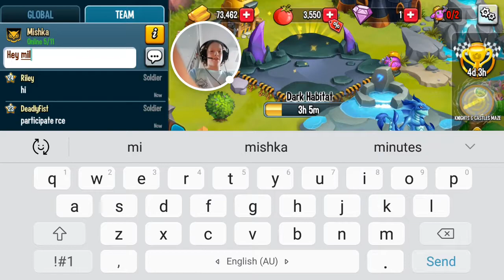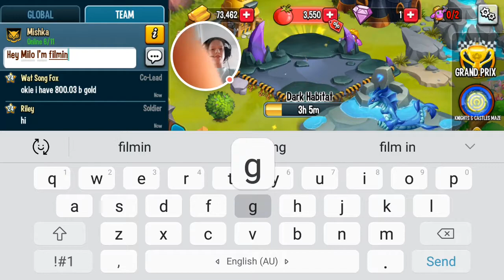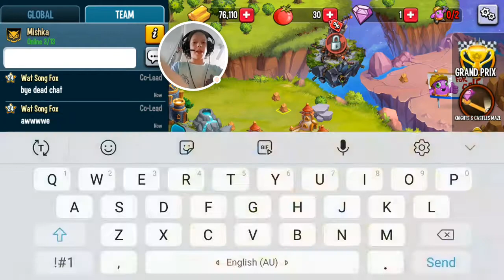Monster legends ep1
As requested by Milo
Crap Content BYE